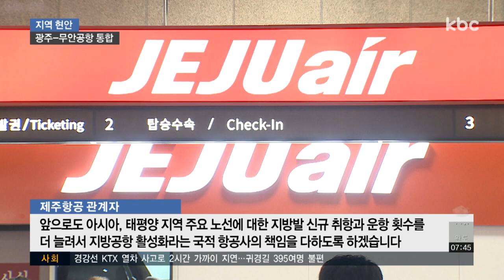광주ㆍ무안공항 2021년 통합..지역 발전 기대↑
광주 민간공항의 무안공항 이전ㆍ통합을 계기로 무안공항 활성화에 대한 기대감이 높아지고 있습니다.

국제선 노선 확대와 관광객 증가 등을 통해 지역 발전의 새로운 계기를 마련할 수 있을지 관심입니다.